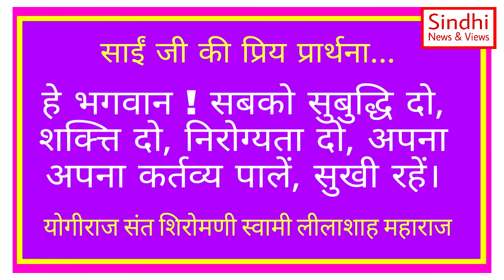Swami Lilashah Vani | 21 August | Hindi | Sindhi News & Views | Kamlesh Magnani